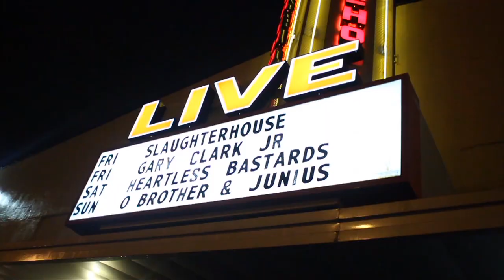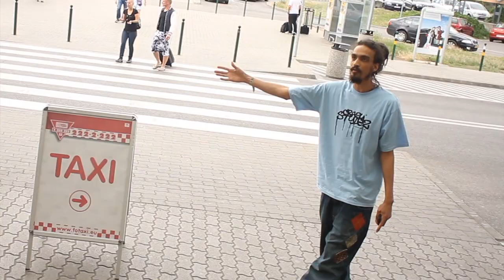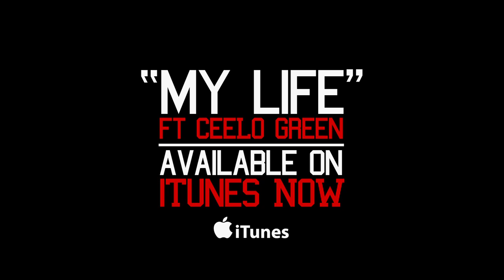Slaughterhouse | welcome to: EUROPE pt. 2